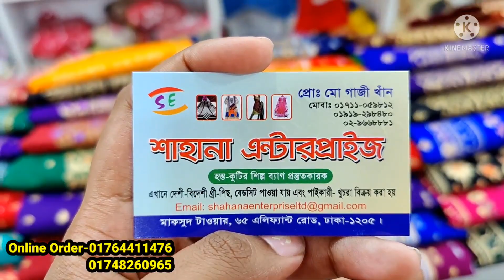৪০০ টাকায় আফসান প্রিন্ট থ্রি পিস/১০০ % কালার গ্যারান্টি তে উন্নত মানের বড় ওড়নার সুতি থ্রি পিস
৪০০ টাকায় আফসান প্রিন্ট থ্রি পিস/১০০ % কালার গ্যারান্টি তে উন্নত মানের বড় ওড়নার সুতি থ্রি পিস | HELP TALK